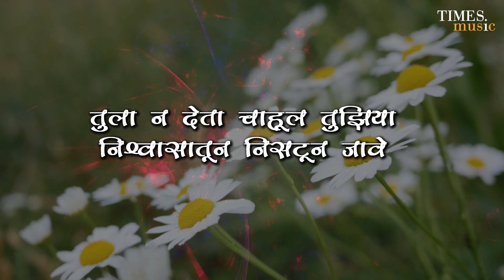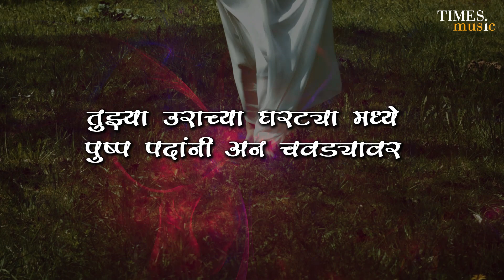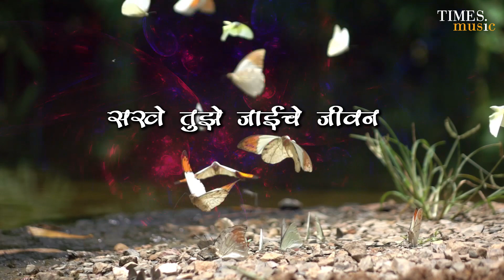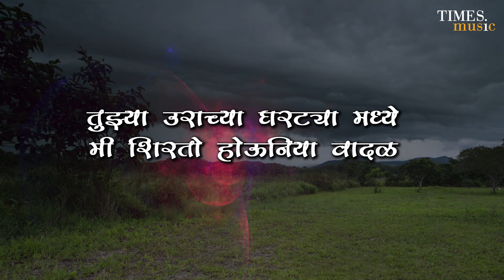तुझ्या उराच्या घरट्यामध्ये | Shankar Mahadevan| विंदा करंदीकर | Nilesh Moharir | Times Music Marathi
Track - Tujhya Urachya Ghartyamadhye
Album - Vindanubhuti
Singer - Shankar Mahadevan
Lyrics - Vinda Karandikar